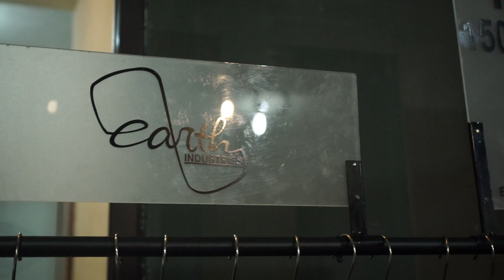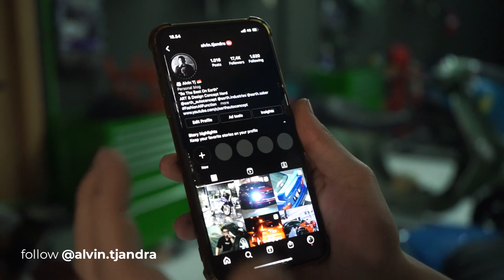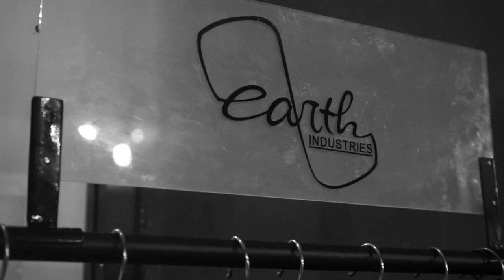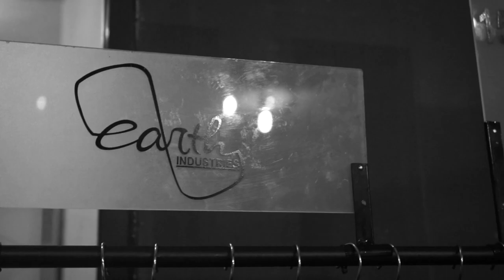REVIEW PEUGEOT DJANGO 150 MODIFIKASI SCOOTER 0231 CIREBON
Hello, Earth! Kali ini kita akan membahas banyak hal mengenai Scooter peugeotDJANGO 150 dan banyak lagi di @scooter0231 so, langsung aja staytune sampe selesaii.